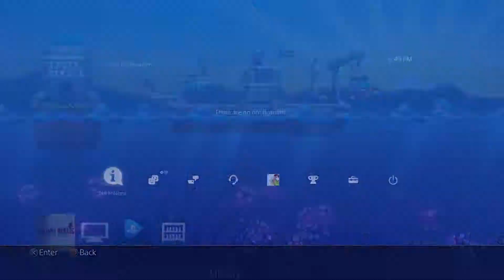[NA/EU] Curdling Gulf - Aqua Kitty DX [PS4 Theme]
Curdling Gulf - Aqua Kitty DX Dynamic PS4 Theme